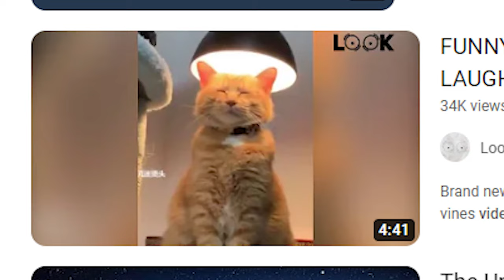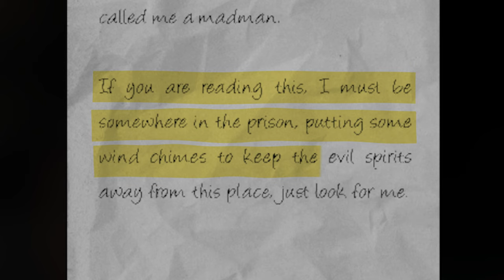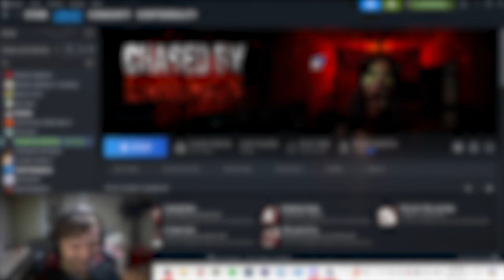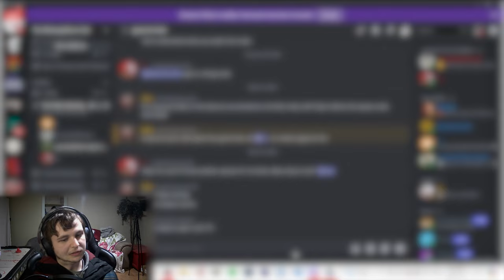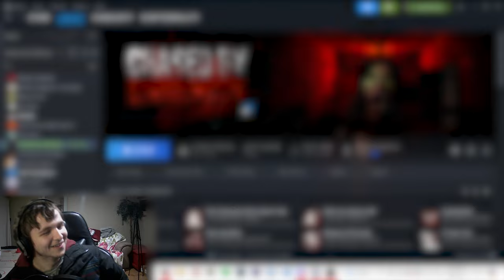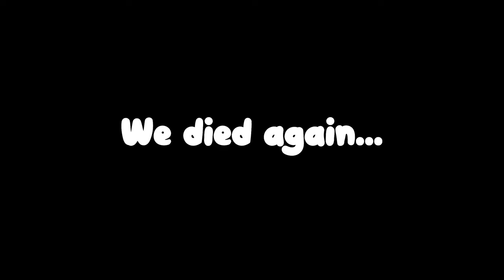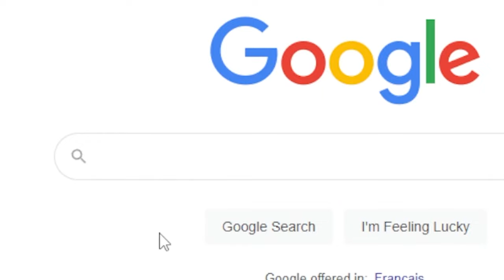Chased by Darkness Funny Moments - Terrible Mario Impressions & Being Stuck in Prison!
"Wahoo!"
- Mario, probably.

Editing these videos take a long time, so it'd be appreciated if you
gamers saved that Like button from another castle!
don't miss out on future uploads!